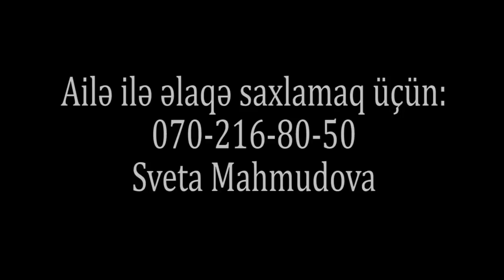BU VİDEOYA BAXANLAR MƏNƏ YARDIM EDİN!:"Yayda istidən bişirik, qışda da suyun içində YAŞAYIRIQ"